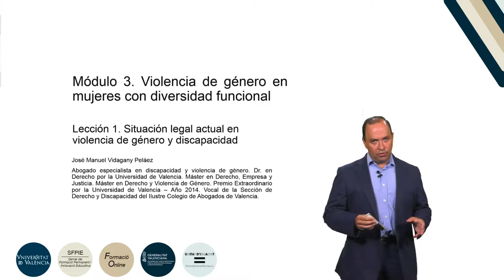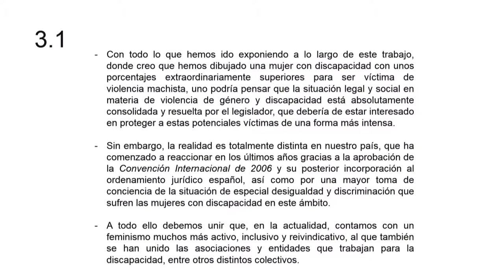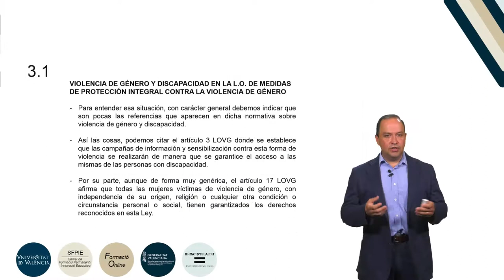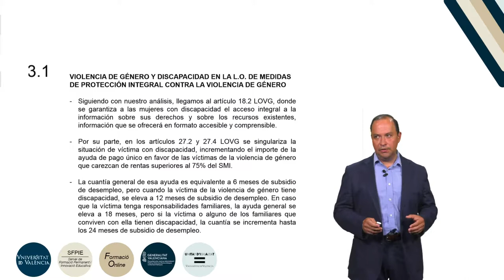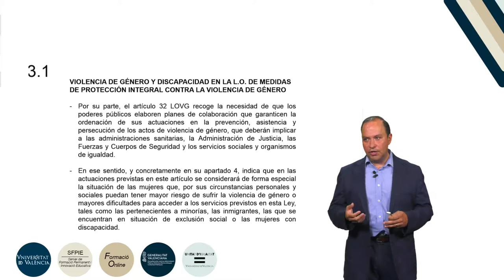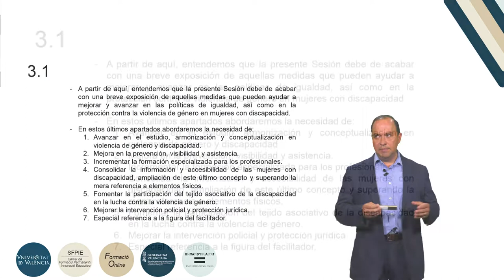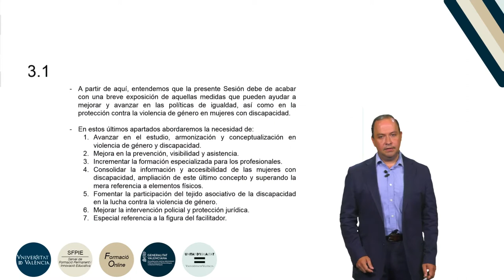b2 m3 l1